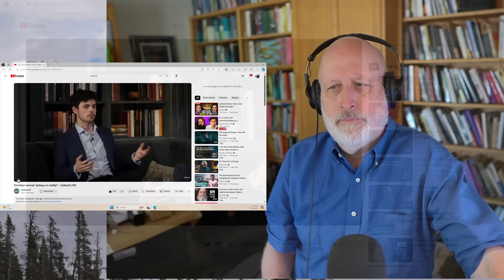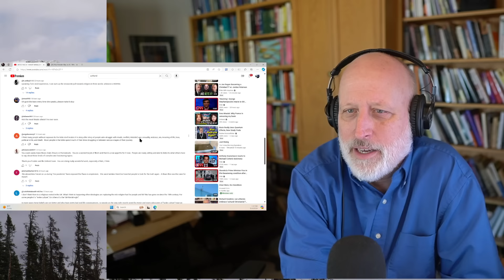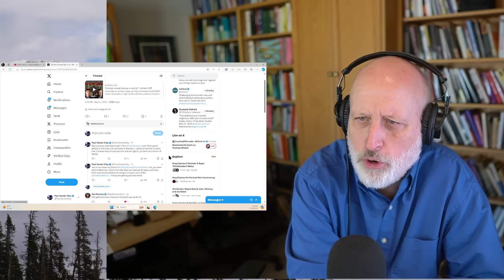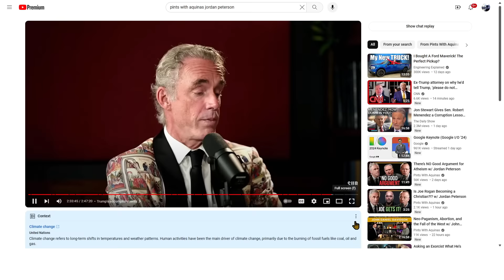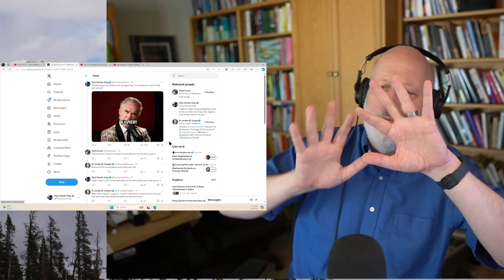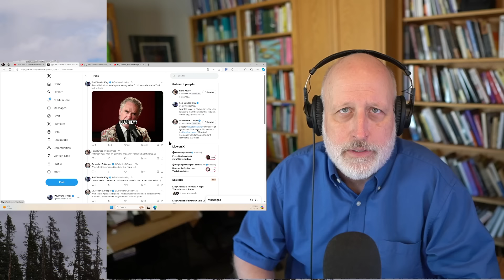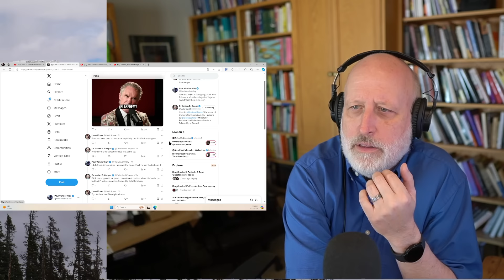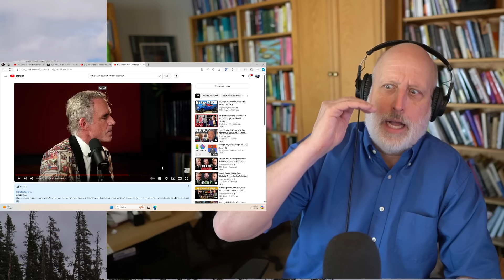Jordan Peterson, the Public Theologian of the Surprising Rebirth of Civilizational Christianity